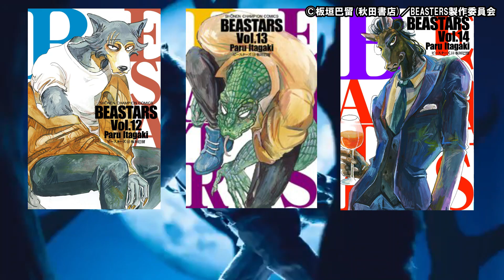【紹介動画】馬獣人が惚れたイケメン馬獣人4選【漫画】【アニメ】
獣人界でも実はレアな馬獣人。実は色々な作品に登場するんです！
今回は私が惚れた馬獣人を4頭紹介します🐴♬
気になった作品があれば是非チェックしてみて下さい！
①ドラゴン家を買う：スティーブ
②ドラゴンクエストⅤ：ジャミ
③どうぶつの森：シュバルツ
④BEASTERS：ヤフヤ

フォローは以下のリンクから是非お願いします！！
動画の最新情報や日々の出来事を不定期にツイートしています！